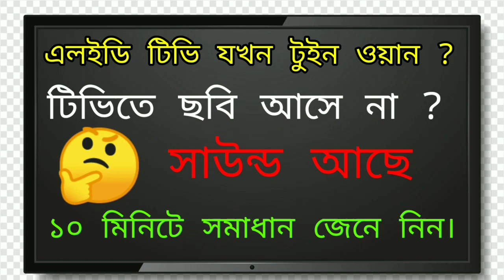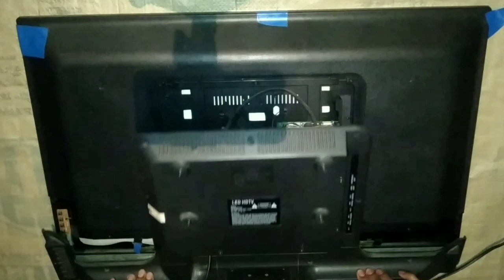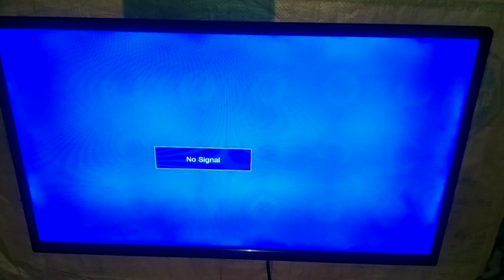LED TV no picture sound ok/কথা আসে ছবি আসে না কিভাবে মেরামত করবেন/How to repair LED TV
এলিডি টিভি কথা আসে ছবি আসে না কিভাবে মেরামত করবেন,এ লি ডি টিভি যখন রেডিও

 Repairing,Haier LED TV no display problems Repairing,

,lcd repair,tv Repairing,dead lcd led tv repaoring,dead tv repairing,dead samsung tv repairing,dead tv Repairing

LED/LCD TV কথা আসে ছবি আসে না কিভাবে মেরামত করবেন ll How to repair LED TV,এলইডি টিভি প্যানেল মেরামত 100% Solution ll How To Repair LED/LCD Panel,LCD LED TV Repairing Technic,LCD LED TV Backlight Repair - No Picture, Blank Screen - Replace LED Strips & Single LED Repair,LED TV Panel Repair [ NEW Video 2020 ] LG 43" LED (model 43Lj5500) Screen Fault,LED TV no picture sound ok,led tv no picture sound ok

Electric Tech

ইলেকট্রিক টেক